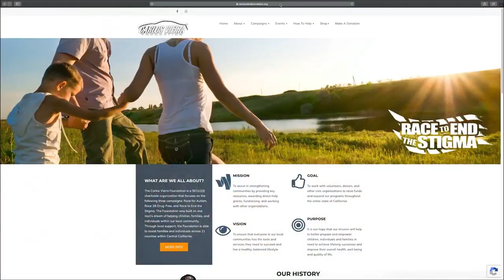Kacey Johnson | Columbine shooting survivor reclaims her life, finding strength in inspiring others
Now, twenty years after the devastation of Columbine, Kacey shares her inspiring story with audiences across the U.S., including marrying the love of her life and having 4 beautiful children. Writing her inspirational and uplighting autobiography and being a true inspiration proving that our greatest adversities can become our great advantages and gift to the world. This is Kacey Ruegsegger Johnson in her own words on Knockin' Doorz Down.

For more information on the Carlos Vieira Foundation and the Race 2B Drug-Free, Race to End the Stigma, and Race For Autism programs, visit:

For more information on the 51FIFTY LTM lifestyle brand